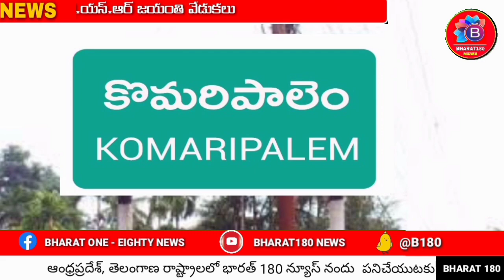తూ.గో.జిల్లా, కొమరిపాలెం గ్రామంలో వై.యస్.రాజశేఖర రెడ్డి జయంతి వేడుకలు... ౹ BHARAT 180 NEWS...